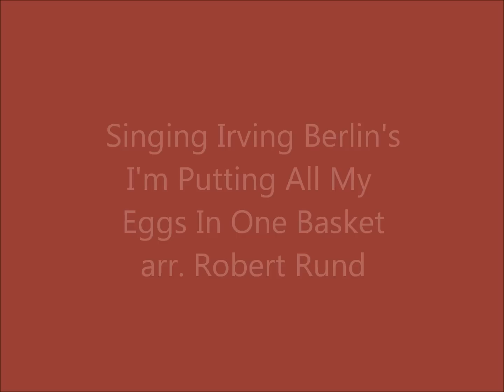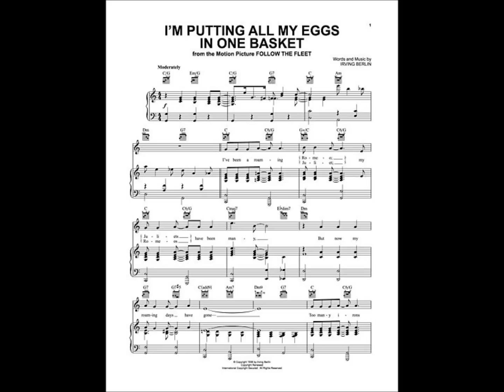I'm Putting All My Eggs in One Basket - Doubletake, arr. Robert Rund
1993 Mid-Atlantic District Barbershop Quartet Champs, Doubletake, sing this seldom-heard Irving Berlin tune, made somewhat famous by the incomparable Ella Fitzgerald.